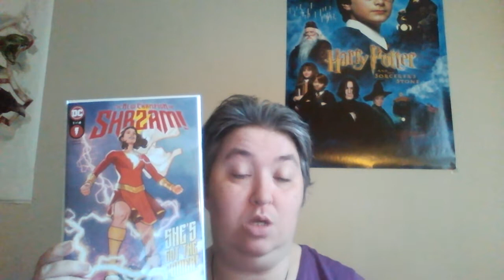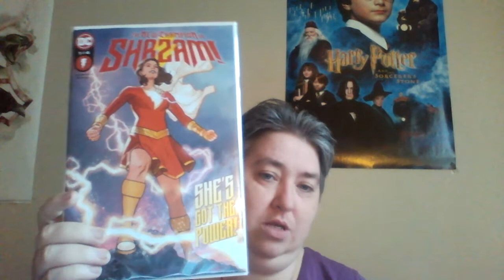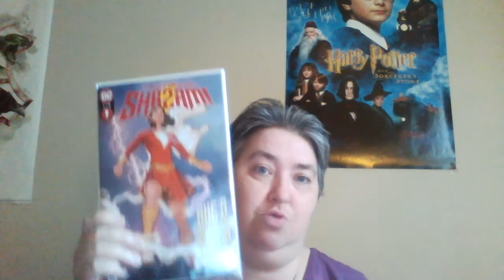(57) Review of The New Champion Shazam #1 of 4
I'm so glad that they have her in her own comic.